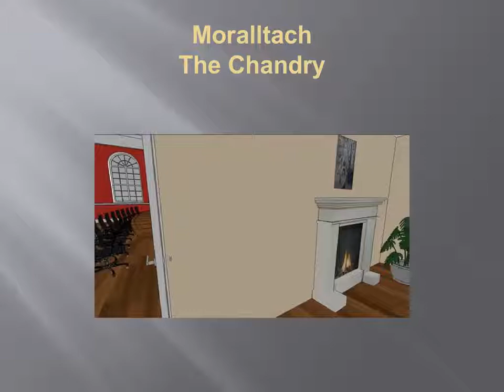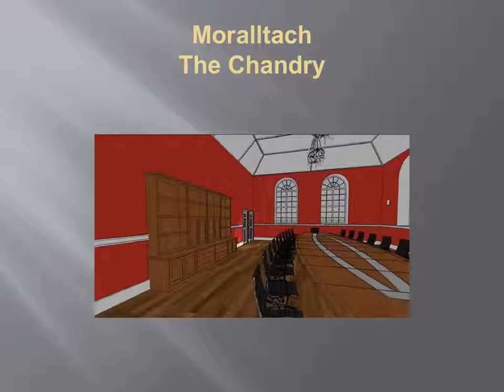Moralltach Slides of the Chandry Pt 2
Property holding company
Property Development company
Property Development
Property Investment Company
Property Investment
Green Energy Company
Green Energy
What is Green Energy
Why Green Energy
Waste to Energy Investment
Waste to Energy Company
What is Waste to Energy
Why Waste to Energy
Moraltach
Moraltach Global
Moralltach Global
Moralltach Global PLC
Moraltach Global PLC